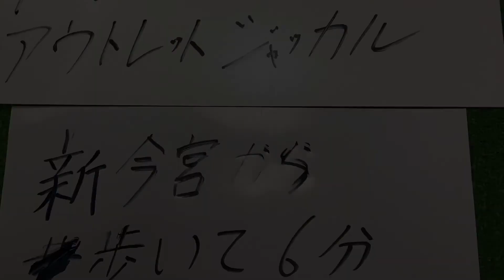【ジャッカル】【激安】 市場の半値以下で 掘り出し物のフィギュアが 手に入る大阪市浪速区の㊙︎のお店 日本橋から徒歩圏内 電話予約をするとゆっくり見れます。 080 6177 1032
【ジャッカル】【激安】
市場の半値以下で
掘り出し物のフィギュアが
手に入る大阪市浪速区の㊙︎のお店
日本橋から徒歩圏内

電話予約をするとゆっくり見れます。